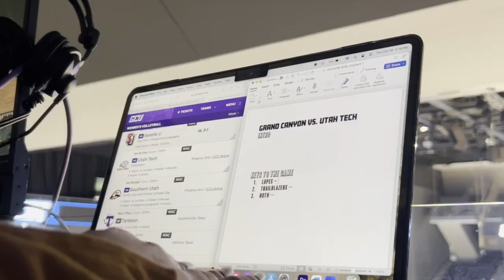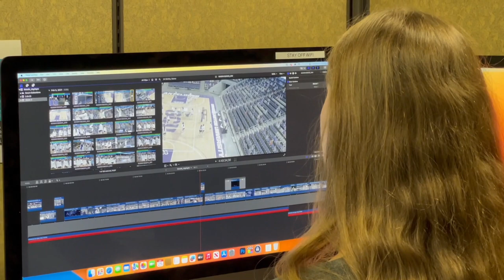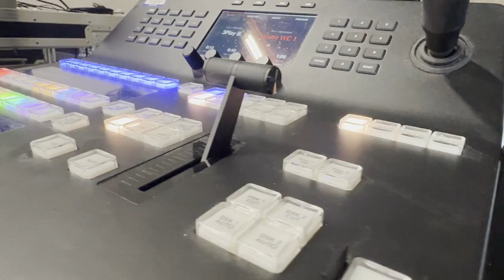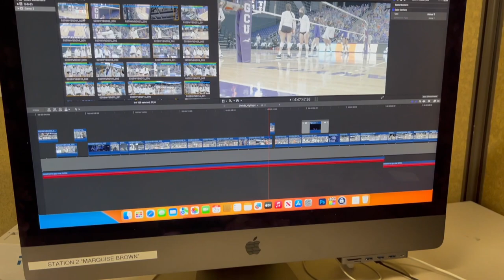GCU TV - Final Documentary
Music Video/Documentary Production DSM-361
Grand Canyon University
Fall 2023
GCU Television
Student created by Emma Drury and Nehemiah Leon

Special thanks to:
Isaiah Chee
Bella Olague
Makenzie Schulze